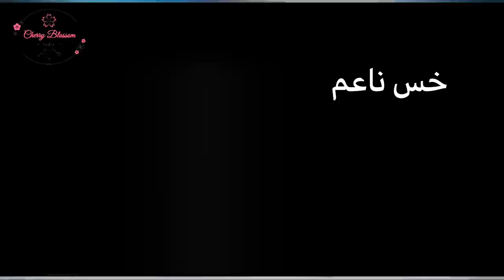بيتزا برغر او برغر بيتزا 🤔 .. مع طريقة عمل عجينة وصلصة البيتزا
المكونات:
 4 كوب طحين =600 غم
ملعقه كبيره سكر
ملعقه كبيره  خميره
نصف ملعقه ملح اوًحسب الرغبه
3 ملاعق روب..لبن زبادي
كوبان الا ربع ماء دافئ =350 مل
3 ملاعق زيت الزيتون
جبن موزريلا حسب الرغبه

صلصه البيتزا:
3 ملاعق معجون طماطم
ملعقه صغيره سكر
ملعقه كبيره بصل مفروم ناعم
فص ثوم
ملعقه كبيره زيت الزيتون
ربع ملعقه كل من (ملح _اوريجانو _ ريحان )
مع الخس والطماطم والمايونيز مع ميني برغر لحم